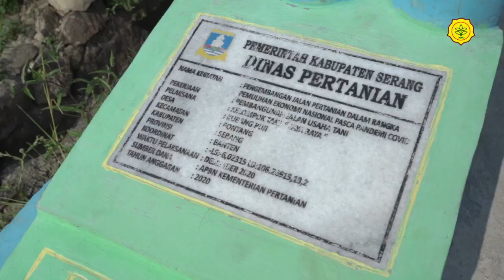Jalan Usaha Tani, Program Padat Karya Produktif untuk Pemulihan Ekonomi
- Pertanian merupakan sektor penting yang memenuhi kebutuhan pangan bagi 267 juta penduduk Indonesia. Meski menjadi salah satu sektor yang terdampak pandemi Covid-19, sektor pertanian harus terus berjalan.

Kementerian Pertanian (Kementan) melalui Direktorat Jenderal Prasarana dan Sarana Pertanian (Ditjen PSP) memberikan anggaran untuk merenovasi atau membangun jalan usaha tani di berbagai desa.

Salah satu lokasi yang diinisiasi kelompok tani berada di Desa Kubang Puji. Penyuluh Pertanian Kecamatan Pontang, Iksanudin, mengaku merasakan manfaat besar dari pembangunan jalan pertanian.

"Jalan usaha tani merupakan program padat karya yang melibatkan seluruh anggota kami yang ada di kelompok tani Jaya Raya. Manfaatnya bisa dirasakan hingga musim panen saat ini," ujarnya.

Pembangunan jalan usaha tani diakui dapat memangkas biaya produksi tani yang awalnya banyak dikeluarkan untuk menyewa alat berat, mobil pickup, mengangkut produksi, dan lainnya.

Tak hanya itu, pembangunan ini juga memperbaiki kondisi jalan dulunya tak bisa dilewati kendaraan roda dua.

"Saya mengharapkan jalan usaha tani ini dilanjutkan. Dulu jalannya nggak enak, rusak, sekarang alhamdulillah jalannya lancar imbuh Rasiman, Ketua ketua kelompok Tani Jaya Raya.

PPK Padat Karya Produktif Infrastruktur PSP Diana Nur Fatimah menjelaskan, program ini sudah sesuai dengan imbauan Presiden dan menteri terkait pemulihan ekonomi nasional (PEN) dari dampak Covid-19.

"Kita tersebar di hampir 33 provinsi, salah satunya Kabupaten Serang, Provinsi Banten," jelas Diana.

Terwujudnya sinergi antara warga dan Kementan ini berangkat dari proposal pengajuan yang diterima Dinas Pertanian setempat.

"Dari kelompok tani biasanya mengusulkan berbagai macam kegiatan, kemudian kami mencoba memadukan dengan program yang dilaksanakan pusat. Sekalipun tidak ada program, kami tampung dulu aspirasi masyarakat untuk dicarikan jalannya," pungkasnya.